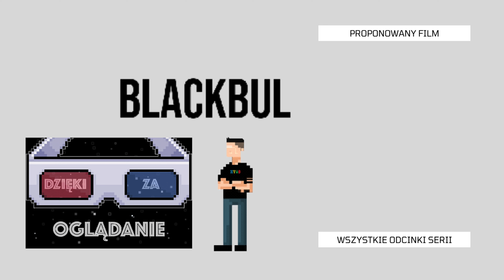MOJE GRY Z ROKU... 2009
Spis
00:00 - 00:15 - Intro
00:16 - 01:15 - Assassin's Creed II
01:16 - 02:15 - Black Mirror 2
02:16 - 03:15 - Colin McRae: DiRT 2
03:16 - 04:15 - Dragon Age: Początek
04:16 - 05:15 - Fight Night Round 4
05:16 - 06:15 - Forza Motorsport 3
06:16 - 07:15 - Halo 3: ODST
07:16 - 08:15 - James Cameron's Avatar: The Game
08:16 - 09:15 - SAW: The Video Game
09:16 - 10:15 - Speedway Liga
10:16 - 11:15 - The Saboteur
11:16 - 12:15 - The Sims 3
12:16 - 12:36 - Zakończenie odcinka

Moje gry
Moje gry z roku
2009
Old games
Old game
Stare gry